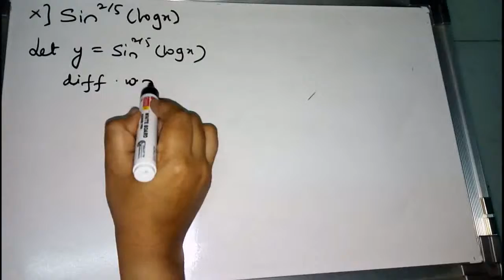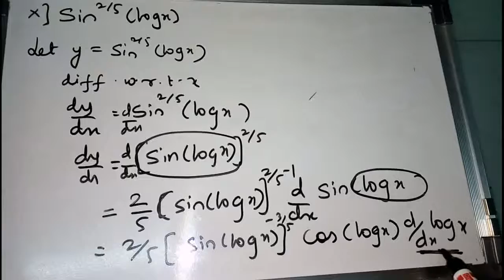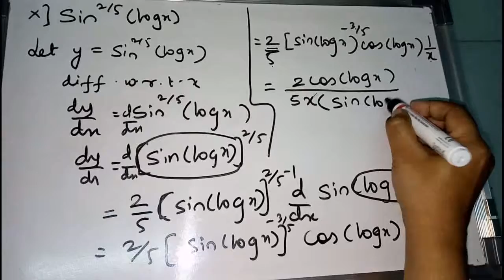Differentiation || Exercise 2.2 || Question {2}{}